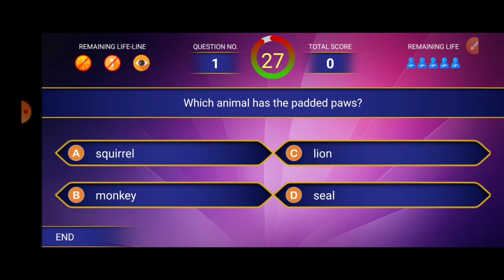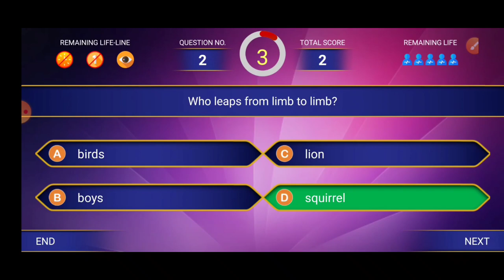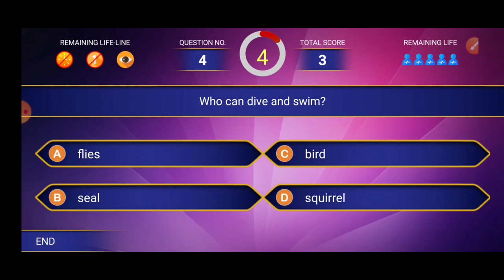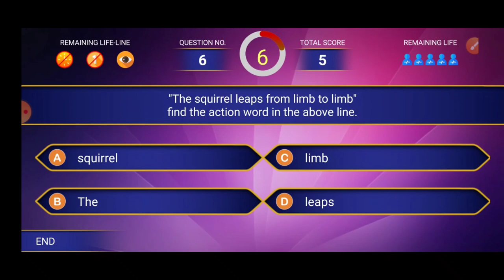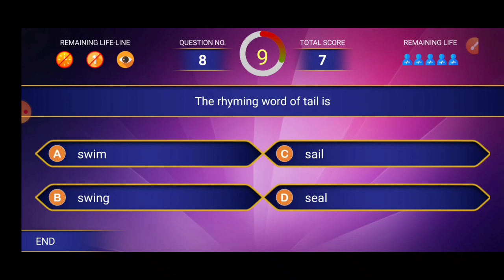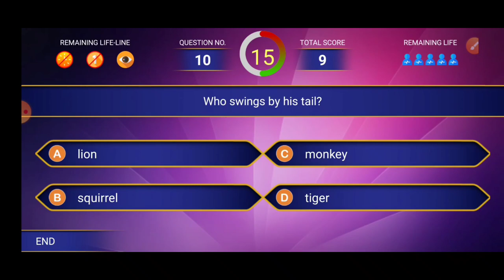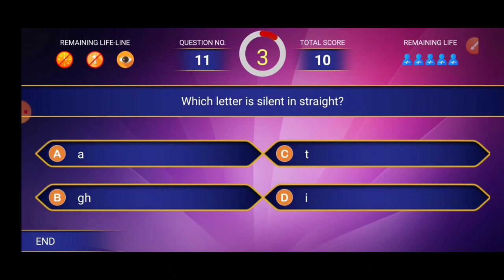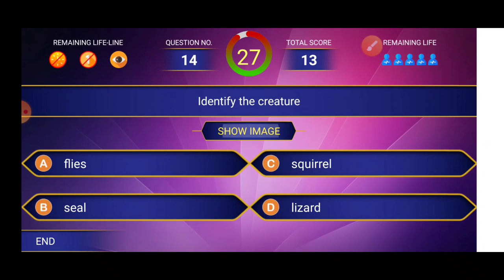QUIZ class 3 NCERT How creatures move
for more videos from NCERT class 3 must watch